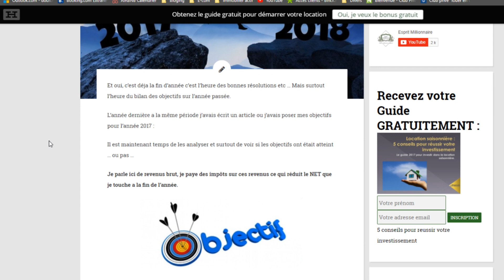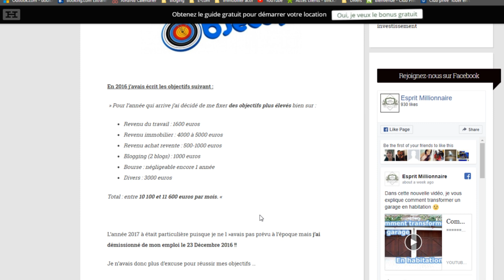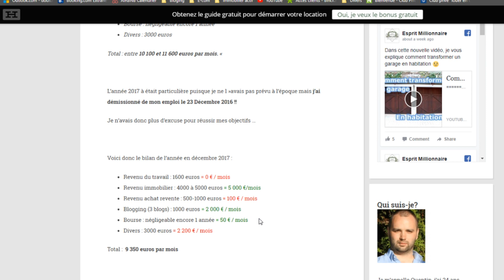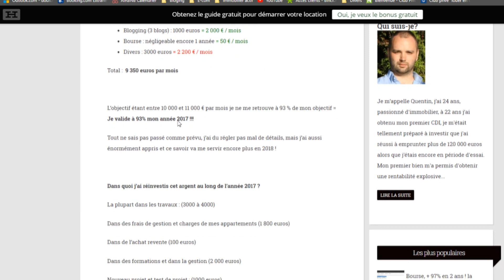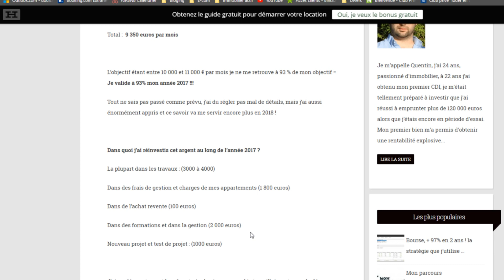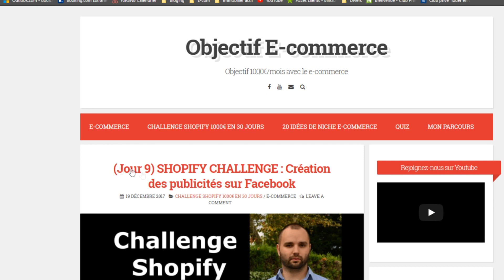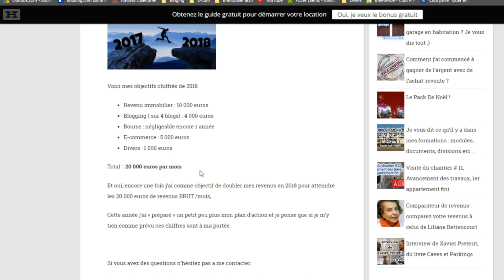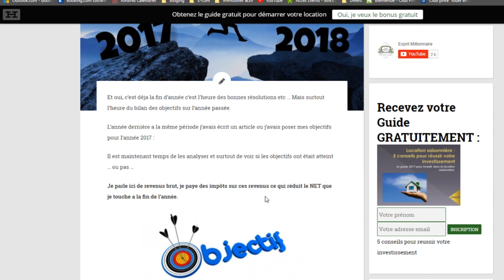Combien j'ai gagné en 2017 (Immobilier + business) 💰+ Objectif 2018 💰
▬▬▬▬▬▬▬▬ 20 VILLES OÙ INVESTIR ▬▬▬▬▬▬▬▬▬

 Voici gratuitement la liste des 20 villes pour investir en 2021 !

▬▬▬▬▬▬▬ TRAVAUX RENTABLES ▬▬▬▬▬▬

▬▬▬▬▬▬▬ FISCALITE RENTABLE ▬▬▬▬▬▬▬▬

1. Retrouvez-moi sur mon site Web ici 👉🏻
3. Likez ma page FACEBOOK ici 👉🏻